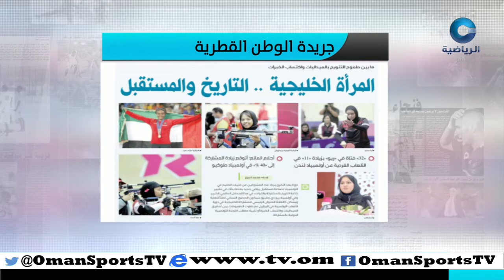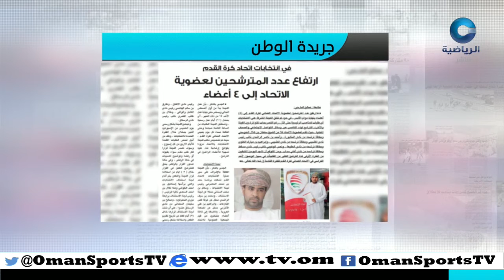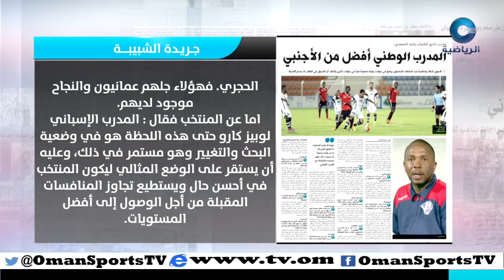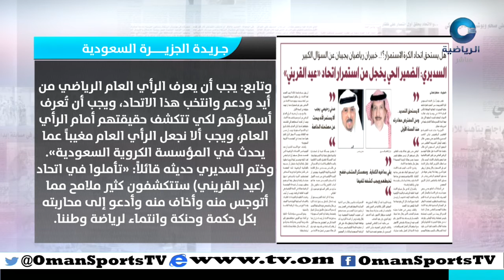عناوين | الأربعاء 3 أغسطس 2016م